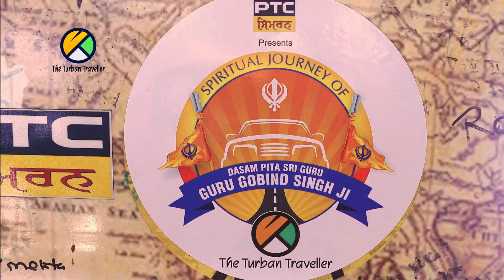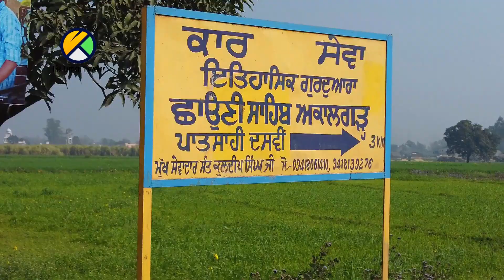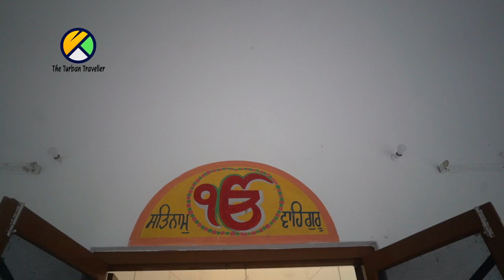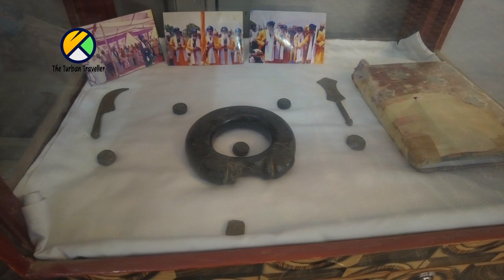EP-37 Gurudwara Dashmesh Darbar & Gurudwara Rann Tham Sahib, Bhangani H.P @TheTurbanTraveller​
EP-37 Gurudwara Dashmesh Darbar  & Gurudwara Rann Tham Sahib, Bhangani H.P

ANCHOR & VOICEOVER
Gursharan Kaur

CAMERAMAN
Omkar Lotankar

ASSIST CAMERA
Sarvesh More

GAFFER
Santosh Paswan
Rajinder Singh Hundal

RUNNERS
Vikas, Ajay,

SINGERS
Kanwar Grewal,
Bawa Sahni,
Gagan Sahni
Gurpreet Kaur
Palwinder Singh
Khushwant Singh
Bhai Harihar Singh
Gurmanpreet Singh

MUSIC
Bawa Gulzar

MIX MASTER
Dev

(PTC Network)
Inderjeet Singh

Telecast Mastering
(PTC Network)

DJI
ICMEI
HAKKO
BIMBRA 4x4
BANIRAMMA

SGPC
DSGMC